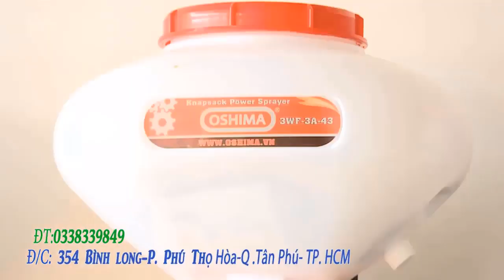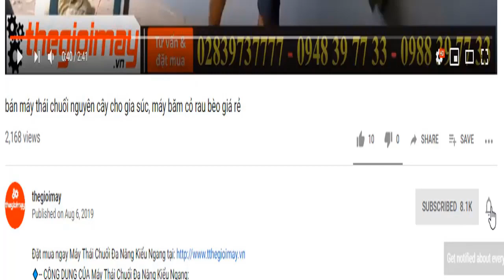máy băm chuối động cơ xăng takyo ở Lâm đồng, video sử dụng máy băm chuối động cơ xăng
✅ MÁY BĂM CHUỐI ĐỘNG CƠ XĂNG TAKYO TK 55✅GIÁ:5,000,000 VNĐ
✅-- ƯU ĐIỂM CỦA MÁY BĂM CHUỐI ĐỘNG CƠ XĂNG TAKYO TK 55:
✅-- THÔNG SỐ KỸ THUẬT CỦA MÁY BĂM CHUỐI ĐỘNG CƠ XĂNG TAKYO TK 55:
- Công suất động cơ   5,5( HP)